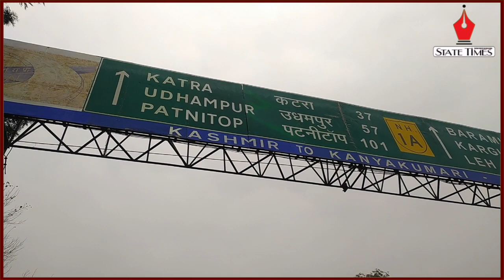Jammu-Srinagar National Highway closed due to bad weather; people suffering